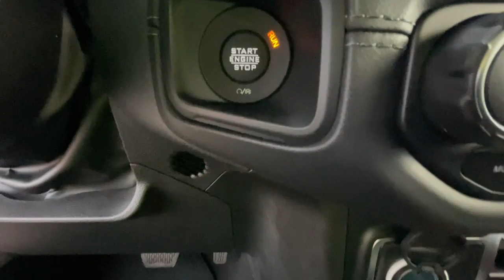2024 Jeep Wrangler Michigan City, La Porte, Valparaiso, Chesterton, Long Beach M4073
Anvil Clear Coat New 2024 Jeep Wrangler Sahara available in 501 E US-20 , Michigan City, Indiana at David Taylor Michigan City. Servicing the Michigan City, La Porte, Valparaiso, Chesterton, Long Beach, IN area.

At Home Test Drive Available.brbrAnvil Clear Coat 2024 Jeep Wrangler Sahara 4WD 8-Speed Automatic 2.0L I4 DOHCbrbrRecent Arrival!